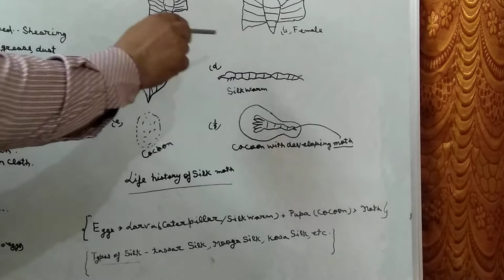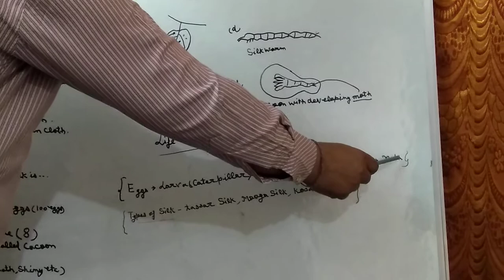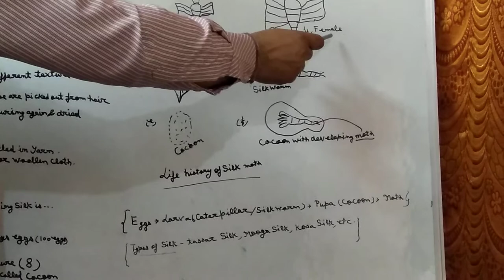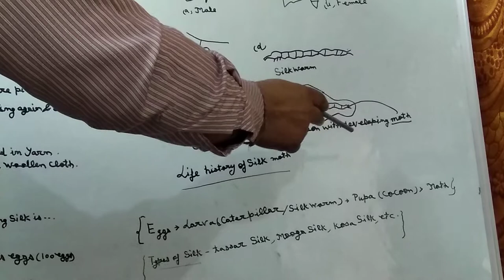Class-7th, Chapter-3-Fibre to fabric, NCERT,Lecture-3